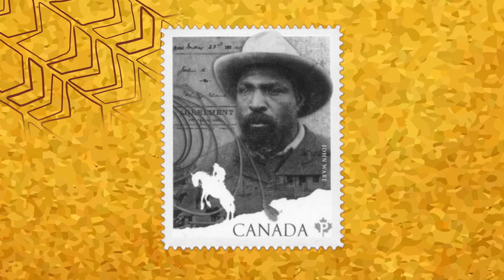John Ware - The Black Cowboy from Alberta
The goal of ShareTheirStory is to change the way we talk about history in Canada by bringing the stories of five historic Black entrepreneurs into the discussion.

Learn about what it was like for these individuals to follow their entrepreneurial spirit. Do you see yourself in their stories?

Make a difference. Discover and share more diverse stories.

Follow @RellaBlackHistoryFoundation